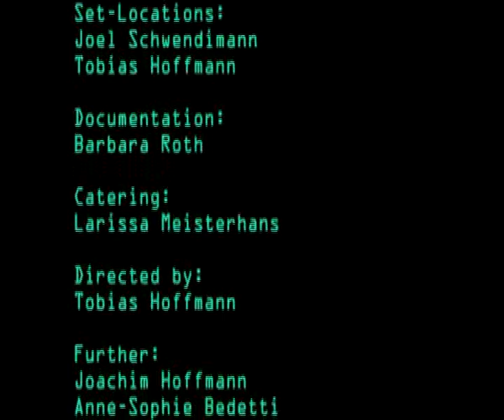Mattli Reloaded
A parody to the film "Matrix Reloaded" over all just a technical challenge...